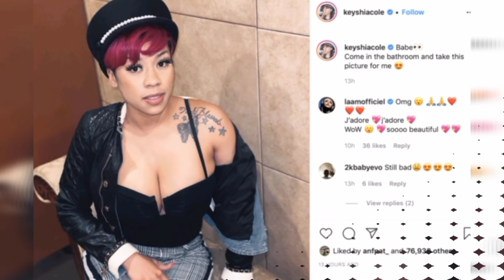Keyshia Cole's Mom Frankie' Cause of Death Seems Suspicious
Keyshia Cole's mom Frankie's cause of death is still questionable after family members announced on (July 19, 2021) Francine "Frankie" Lons passed away on her 61st birthday

Copyright act1976, allowance is made for purposes such as criticism,comment, news reporting, teaching, scholarship, and research